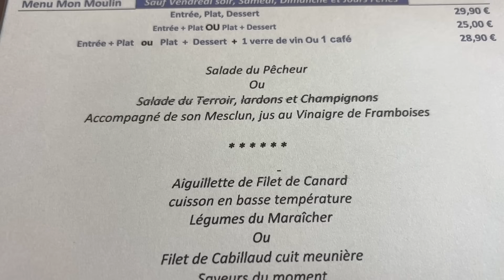Château de la Grifferaie, S5, E46 "back to business"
With the students gone we focus on the park, and also the fiber installation.  Then they return and we feature a creative Dessert bachelor for Heidi at the end, along with a few minutes of class reading at the end.   Ohhh and two great meals.